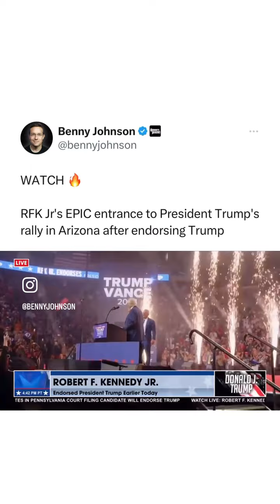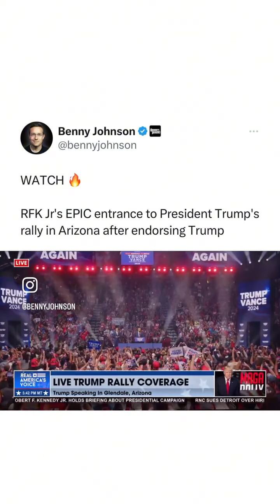This is amazing